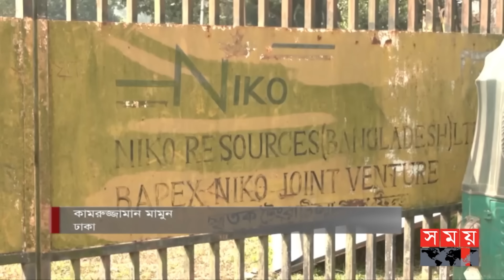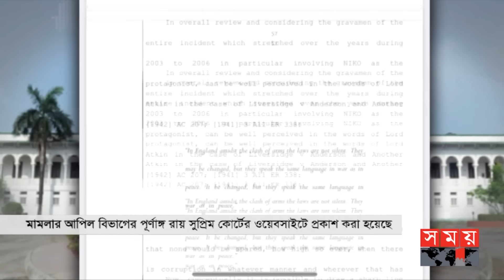সন্ধ্যার সময় | সন্ধ্যা ৭টা | ১০ সেপ্টেম্বর ২০২৩ | Somoy TV Bulletin 7pm | Bangladeshi News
শীর্ষ সংবাদ
১. একঝাঁক বিশ্বনেতার সঙ্গে জি-২০-র মঞ্চে আলাপচারিতা শেষে দেশে ফিরলেন প্রধানমন্ত্রী শেখ হাসিনা। বাংলাদেশে রাজনৈতিক স্থিতিশীলতা এবং ধর্মনিরপেক্ষ শক্তিকে সমর্থনের বিষয়ে যুক্তরাষ্ট্রকে ভারতের বার্তা।

২. বাইডেন-শেখ হাসিনা ছবি দেখে বিএনপি নেতাদের গলা শুকিয়ে গেছে/ মন্তব্য ওবায়দুল কাদের। সেলফি প্রিন্ট করে গলায় ঝুলিয়ে রাখতে বললেন মির্জা ফখরুল।

৩. দুর্নীতি মামলায় সাজাপ্রাপ্ত বিএনপি নেতার আত্মসমর্পণ নিয়ে আদালতে বিএনপিপন্থিদের হট্টগোল। জামিন আবেদন নাকচ হওয়ার পর বাক্সপেটরা নিয়ে কারাগারে আমান।

৪. টাকা ভাগাভাগি নিয়ে দ্বন্দ্ব। চট্টগ্রামে প্রতিপক্ষের ছুরিকাঘাতে প্রাণ গেলো যুবলীগ নেতার। অভিযুক্ততে ধরতে মাঠে পুলিশ। দৃষ্টান্তমূলক শাস্তি দাবি স্বজনদের।

৫. স্বাস্থ্যমন্ত্রীর কথার সঙ্গে মিল নেই বাস্তবতার। রাজধানীর ফার্মেসিতে স্যালাইন সংকট চরমে। ডেঙ্গু পরিস্থিতি সুযোগে ইচ্ছেমতো নেয়া হচ্ছে দাম। অসহায় রোগী।

Somoy TV: t.ly/Se1z
Somoy TV Bulletin: t.ly/iqIq
Somoy Entertainment: t.ly/3dWC
Somoy Sports: t.ly/iASp
SOMOY TV ISLAMIC: t.ly/zU6a

Somoynews.tv: t.ly/Y7ab
খেলার সময়: t.ly/xJ5H
সময়ের গল্প: t.ly/EW3M
এ সময়ের বাণিজ্য : t.ly/m3ir

Groups:
Somoy TV (Official)✅: t.ly/ajiO
Somoy Entertainment✅: t.ly/8CLh
Somoy Business✅: t.ly/4xaJ